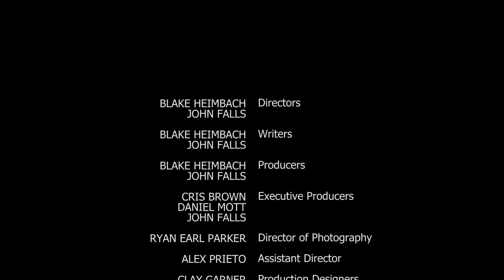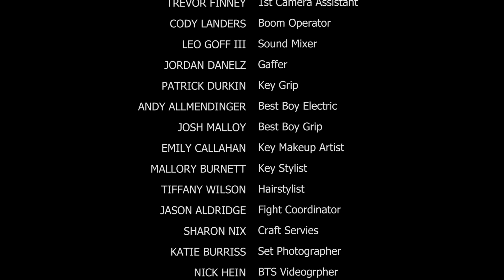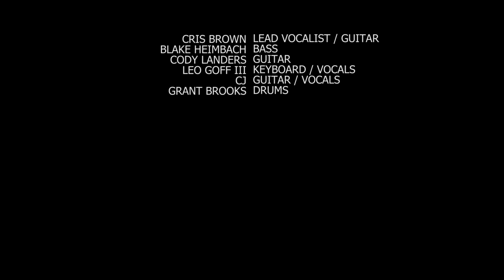One Less Reason - "Break Me" (Official)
One Less Reason's official video for "Break Me" from their new record The Memories Uninvited. Directed by Blake Heimbach and John Falls.